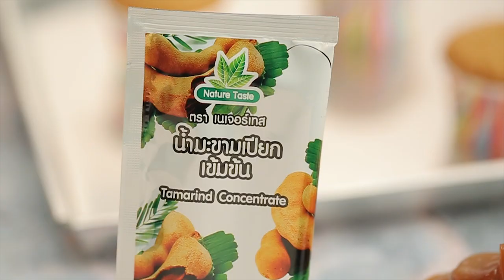คัพเค้กกาแฟ สูตรเด็ด...ทำง่าย...สไตล์ "อ.ยิ่งศักดิ์"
วันนี้อาจารย์มีเมนู คัพเค้กกาแฟ จากผลิตภัณฑ์ น้ำมะขามเปียกเข้มข้น ตราเนเจอร์เทส มาฝากคร่ะ

สิ่งที่ต้องเตรียมสำหรับ (คัพเค้กกาแฟ)

กาแฟชนิดผง 1 ช้อนโต๊ะ
ถ้วยคัพเค้กขนาดตามต้องการ

วิธีทำ (คัพเค้กกาแฟ)

1. ละลายกาแฟชนิดผงกับนมข้นจืดเข้าด้วยกัน เตรียมไว้
2. ผสมแป้งสาลีทำเค้ก ผงฟู และเกลือป่นเสริมไอโอดีน เข้าด้วยกันเตรียมไว้
3. ตีเนยสดชนิดเค็มกับน้ำตาลทรายด้วยความเร็วปานกลางนาน 10 นาที จนกระทั่งขึ้นฟู เติมไข่ไก่ทีละฟองจนครบ ลดความเร็วต่ำ ใส่ส่วนผสมแป้ง ตามด้วยกาแฟที่ละลายไว้ ตีผสมจนเข้ากันดี
4. บีบส่วนผสมลงในพิมพ์ที่เตรียมไว้ประมาณ 3/4 ของพิมพ์ นำเข้าอบที่อุณหภูมิ 375 องศาฟาเรนไฮต์ หรือ 187องศาเซลเซียส ประมาณ 20-25 นาที หรือจนกระทั่งสุก พักไว้ให้เย็นสนิท

สิ่งที่ต้องเตรียมสำหรับ (ซอสมะขาม)

มะขามแช่อิ่มหั่นเป็นชิ้น สำหรับตกแต่ง

วิธีทำ (ซอสมะขาม)

1. ใส่น้ำตาลปี๊บ น้ำ และเกลือป่นเสริมไอโอดีนลงในภาชนะนำขึ้นตั้งไฟ คนจนน้ำตาลปี๊บละลาย และส่วนผสมเดือด เติมน้ำมะขามเปียกเข้มข้น ตราเนเจอร์เทสคนจนส่วนผสมเดือดอีกครั้ง ปิดไฟใส่นมข้นหวานให้เข้ากัน
2. หยอดหน้าคัพเค้กกาแฟด้วยซอสมะขามตกแต่งด้วยมะขามแช่อิ่ม พร้อมรับประทาน

▲Line @yingsakfood